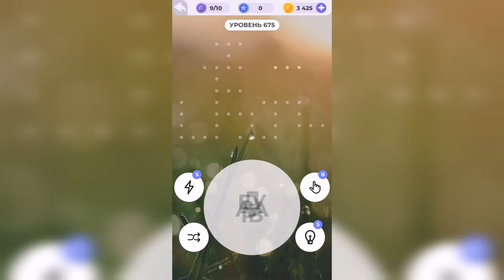Линия слова / Любуясь закатом / Уровень 675